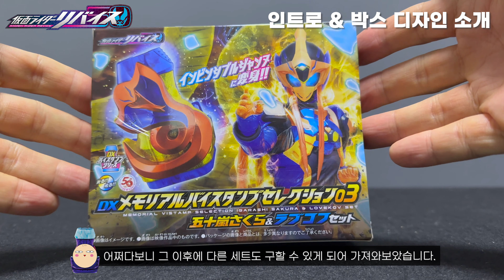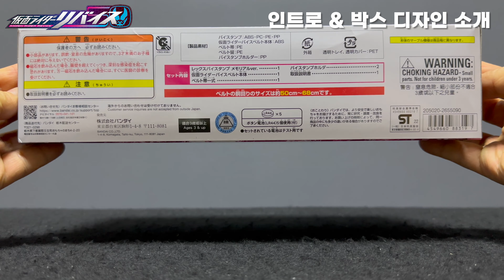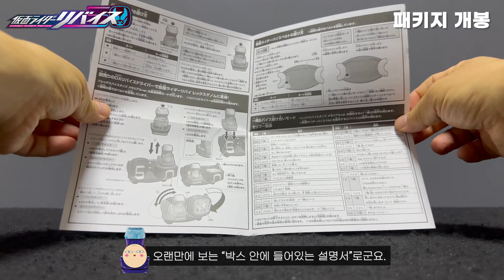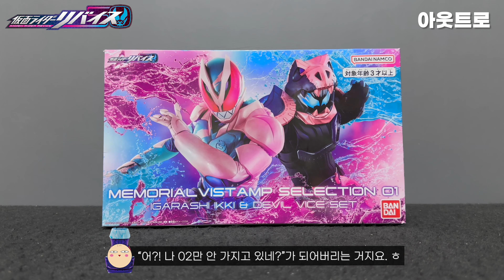가면라이더 리바이스 : 메모리얼 바이스탬프 셀렉션 01 (이가라시 잇키 & 악마 바이스 세트) / メモリアル バイスタンプ セレクション 01 五十嵐一輝 & 惡魔バイス セット)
"가면라이더 리바이스"의 "메모리얼 바이스탬프 셀렉션" 시리즈 중 첫 번째,
"이가라시 잇키 & 악마 바이스 세트"의 리뷰 영상입니다.

00:00 인트로 & 박스 디자인 소개
01:38 패키지 개봉
02:18 메모리얼 렉스 바이스탬프
04:07 메모리얼 렉스 바이스탬프 : 잇키 대사 모드
05:24 가면라이더 바이스 벨트
06:52 가면라이더 바이스 벨트 : 바이스 대사 모드
09:24 잇키&바이스 대화 모드
13:59 메모리얼 렉스 바이스탬프 리바이스 드라이버 연동
16:31 아웃트로

가면라이더 리바이스 : 메모리얼 바이스탬프 셀렉션 01 (이가라시 잇키 & 악마 바이스 세트)
仮面ライダーリバイス : メモリアル バイスタンプ セレクション 01 五十嵐一輝 & 惡魔バイス セット)
Kamen Rider Revice : Memorial Vistamp Selection 01 (Igarashi Ikki & Devil Vice Set)